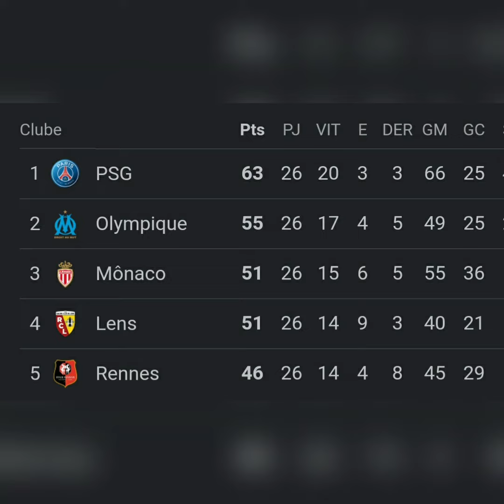CLASSIFICACAO DOS CAMPEONATOS ITALIANO, ESPANHOL E FRANCÊS.